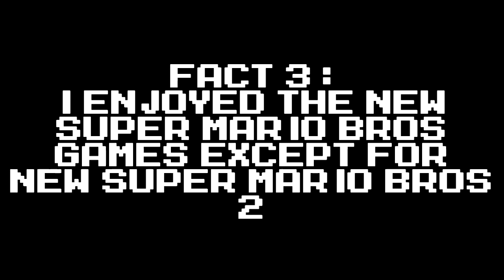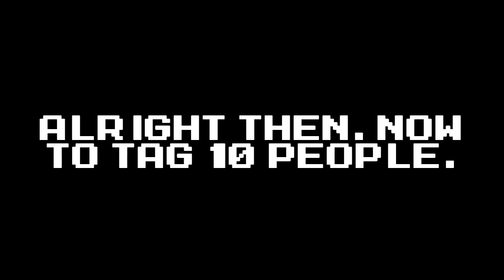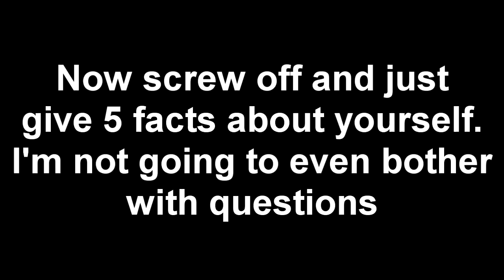This just had to happen at some point right? (Generic tag video)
So i got tagged by some stupid sanic recolour with teh swordz jogita6. I would do a journal on deviantArt but that's boring so I did this. Also for those people who don't look at my DA account here's the last 2 times i was tagged: